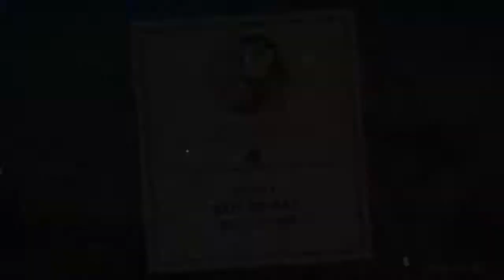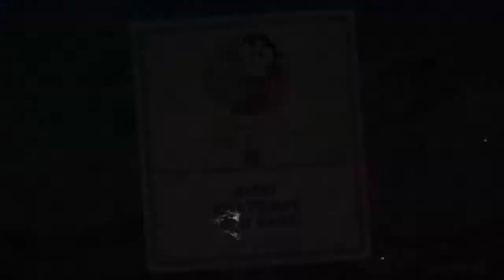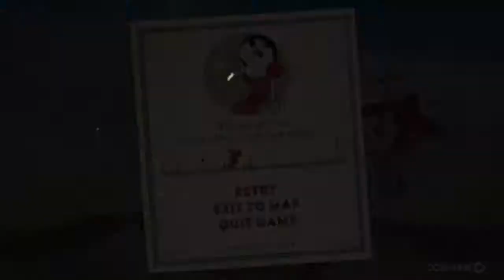Cuphead™ - Platinum Playthrough On Expert Difficulty #20 - Conquering The Moon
Part 20

The Hilda Berg boss fight was challenging for me. There was no "once you got used to it, it gets easier" bitch, this boss fight was a struggle... especially the last phase. When I first beat this boss, it was out of luck, I didn't learn how to deal with the final phase and this boss fight on expert difficulty, the final phase is at least twice as long (they knew what they were doing when they were designing expert difficulty).

As for the changes for expert difficulty, they removed the whole bull sequence and replace that with the 2 cloud chick transformation but what made it harder is the constant attacks of the sharks spitting out projectiles, it's WAAAY more frequent on expert difficulty. On top of that, you have to juggle with the sharks that spit multiple projectiles and everything moves at a slightly faster pace, this boss was a problem from start to finish.
AS OF RIGHT NOW... this boss (on expert difficulty) is in my top 3 hardest boss fights yet.